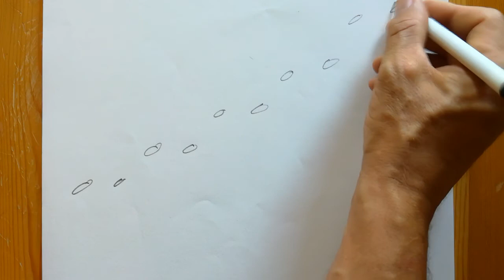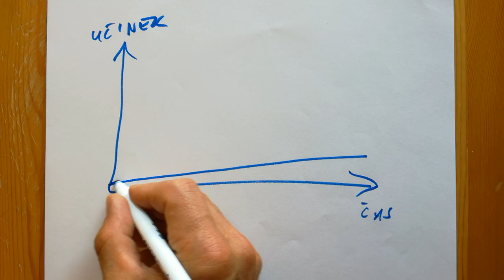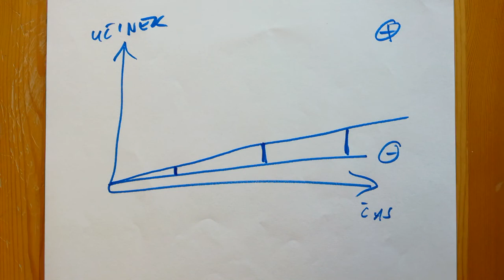Vsak dan 1% boljši - kaizen!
Vsak dan 1% boljši - kaizen! Kaizen metoda izvira iz Japonske in je odlična metoda za izboljšanje samega sebe v vseh pogledih.